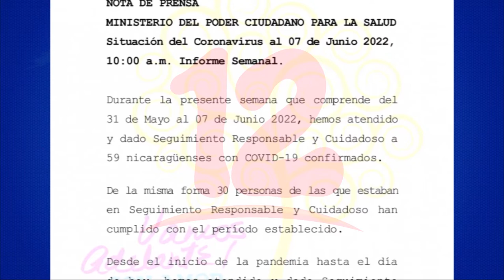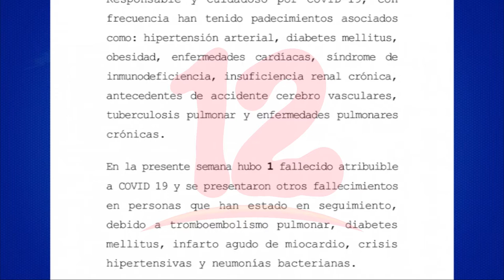Nicaragua continúa presentando aumento de casos de covid-19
Noticias12Nicaragua Nicaragua continúa presentando aumento de casos de covid-19. Minsa registra 59 contagios en la última semana 8 casos más que la semana anterior.